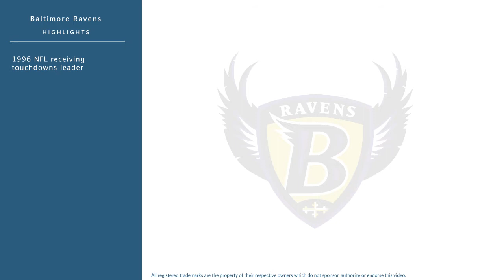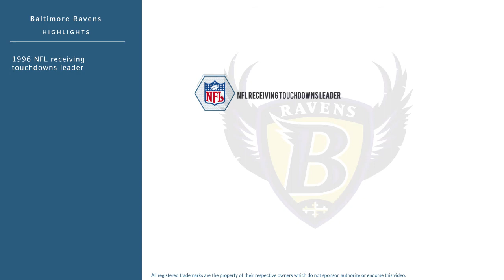Michael Jackson: Football Wide Receiver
Michael Jackson is a former professional football wide receiver who played for 8 seasons from 1991 to 1998.

In college, Jackson played for the The University of Southern Mississippi in Hattiesburg Mississippi.

Professionally, Jackson played for the Cleveland Browns, and the Baltimore Ravens.

In 1996,  he was the NFL receiving touchdowns leader.